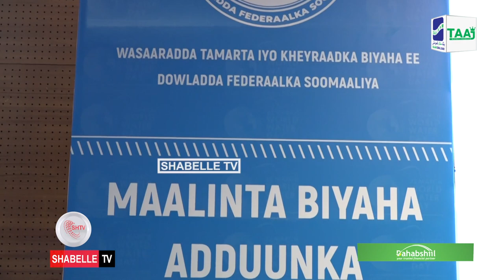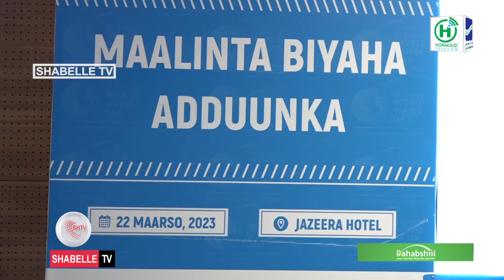Xuska maalinka caalamiga ah ee Biyaha oo lagu qabtay Magaalada Muqdisho